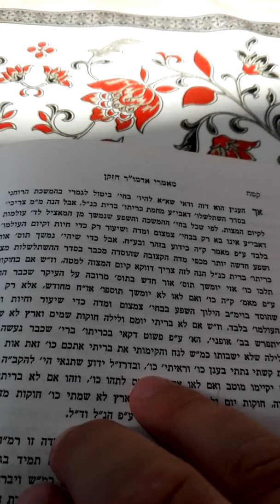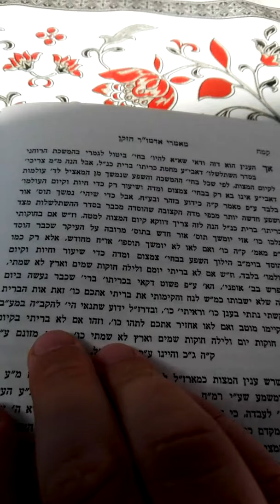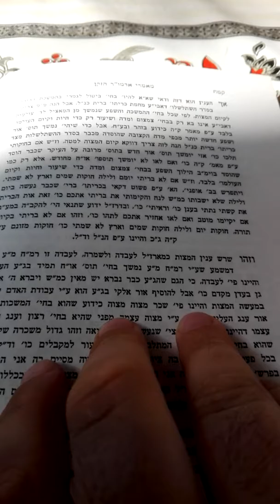בע"ה זכור את יום השבת תקס"ט שיעור 9